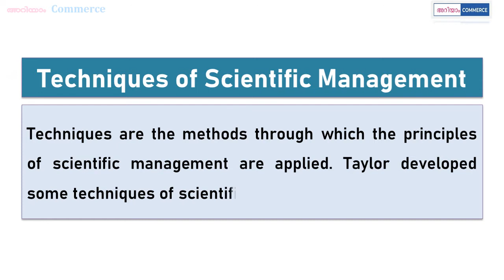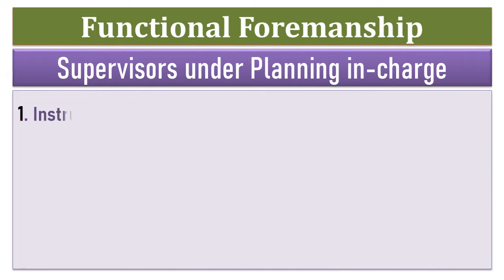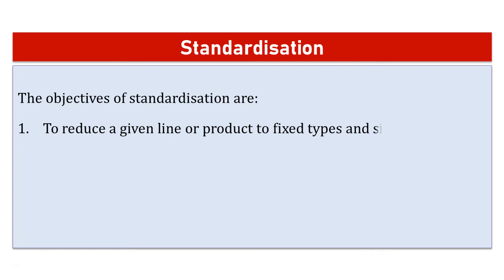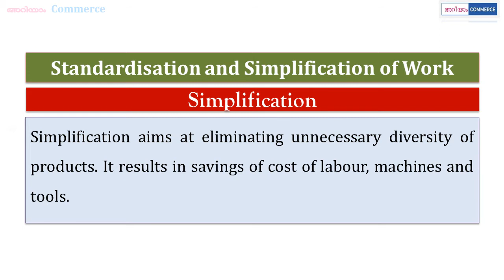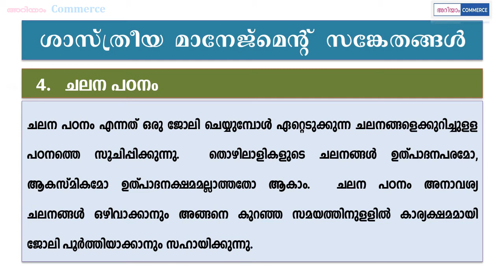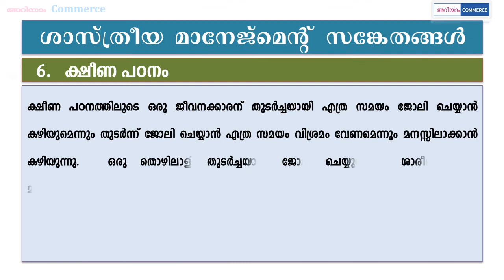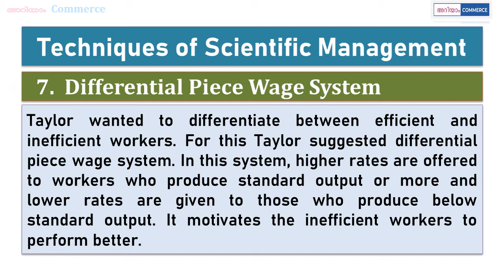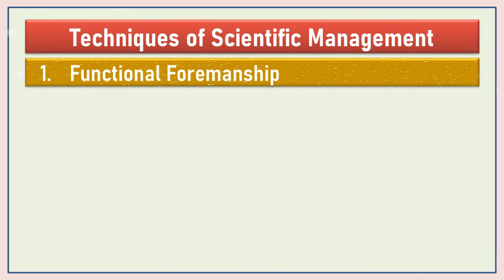TECHNIQUES OF SCIENTIFIC MANAGEMENT/_PRINCIPLES OF MANAGEMENT_PART- 4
BUSINESS STUDIES /PLUS TWO
CHAPTER-2_PRINCIPLES OF MANAGEMENT
TECHNIQUES OF SCIENTIFIC MANAGEMENT
TAYLOR'S SCIENTIFIC MANAGEMENT

THIS VIDEO IS MADE FOR THOSE WHO  ARE STUDYING FOR  HIGHER SECONDARY COMMERCE OF KERALA SYLLABUS, KERALA OPEN SCHOOL, LITERACY PROGRAMME, KERALA VHSE AND CBSE.